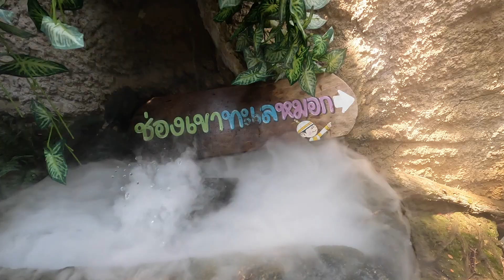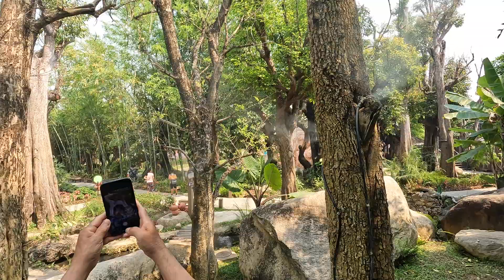Going to Waterfall, Eating During and Dinner